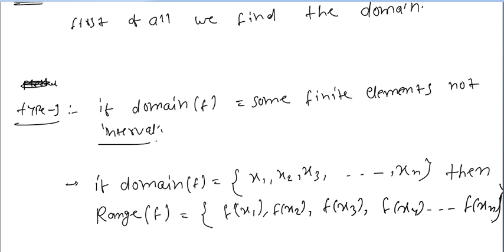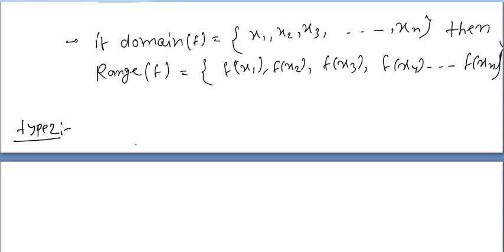range || function by sonu singh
how to find the range of a function algebraically
how to find range of a function
how to find range of a function without graphing
domain and range of a function pdf
how to find the range of a function given the domain
domain and range example
 range of a function